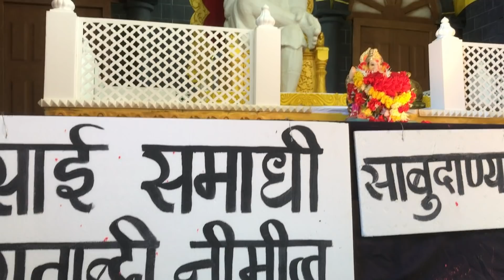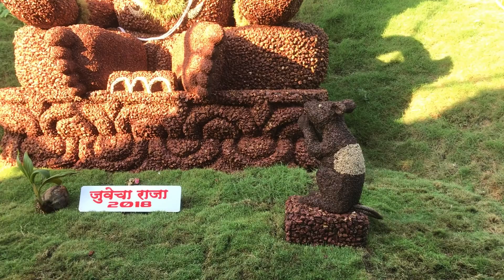Marcel-Cumbarjua ganesh darshan 2k18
About:Ganesh Chaturthi in Goa is symbolized by the worship of clay idols of Lord Ganesha. It’s celebrated for a minimum of two days and can go up to 21 days. The clay idols come in various sizes and are very intricately painted. Preparations for the festival begin days in advance. Men get busy with decorating houses while women start preparing sweets.

App used:
Framelapse

Tool used:
Nikon d7000
Honor 9 lite
IPhone 7
Octopus Tripod for Mobile and DSLR